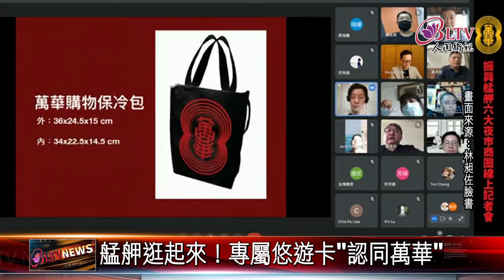20210721 搶救艋舺！六大夜市商圈同舟共濟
台北市萬華區因為這一波疫情，受創嚴重，商圈人潮稀稀疏疏，立委林昶佐以及艋舺地區的六大夜市，召開記者會，除了公布募資計畫，同時，也發表幾款振興商圈的文創好物，希望全台各地的民眾，解封後不要忘了萬華，多多來消費，提振商圈。